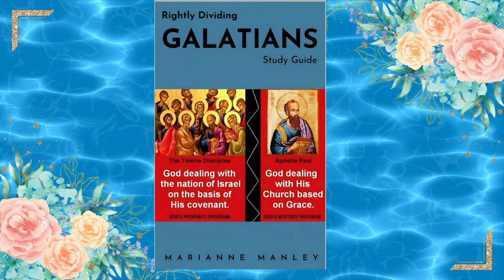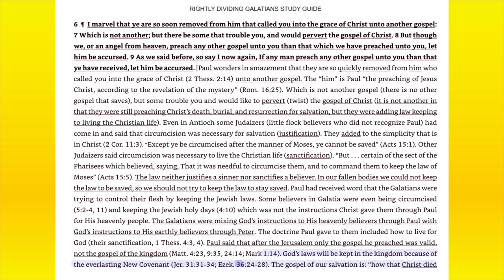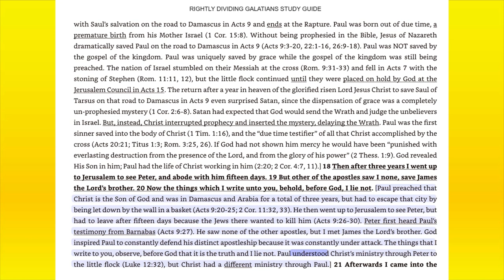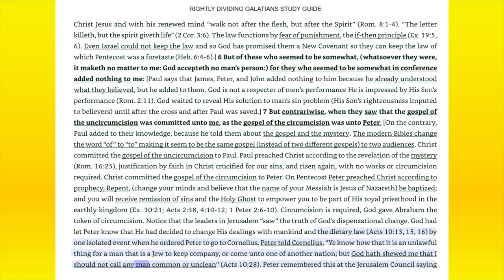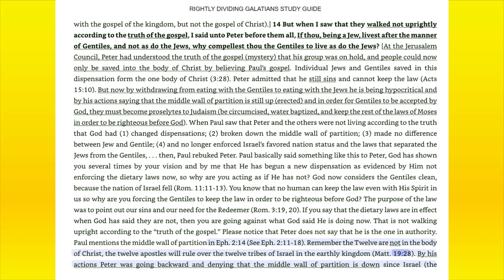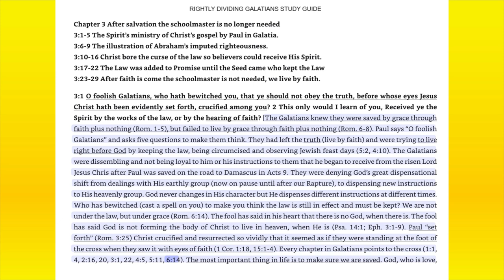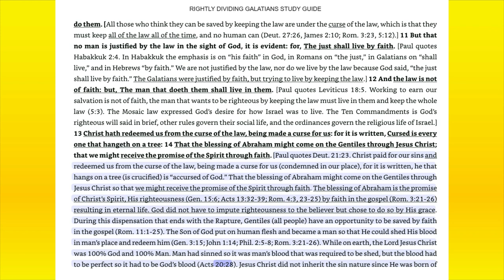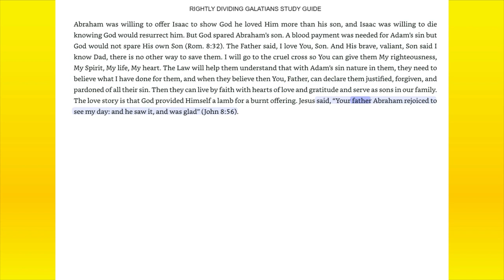2-Rightly Dividing Galatians Study Guide Chapters 1-3- By Marianne Manley